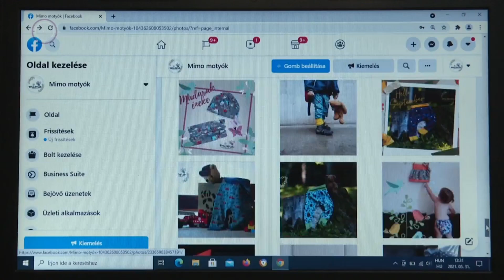Babaruha Mimómotyó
A közelmúltban a Vajdaságban a fiatalok többsége a könnyebb megélhetés érdekében külföldön akart boldogulni. Elhagyták a szülőföldet, akkor is, ha a végzetségüknél alacsonyabb szintű munkát kaptak. Abban  reménykedtek, hogy magasabb keresethez jutnak mintotthon, könyebben megoldják egzisztenciális gondjaikat. Az utobbi időben azonban mind többen vanank akik hazatérnek, és otthon kezdenek valamilyen vállalkozásba. Különösen családalapításkor, hiszen mint mondják a szülői támaszt semmi sem tudja pótolni az idegenben.